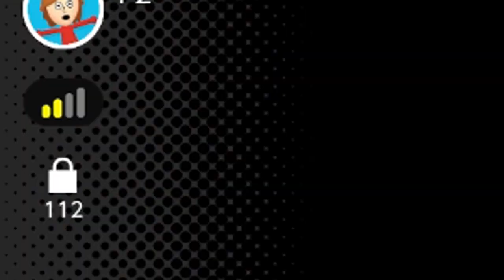Old Games with Moog! - Playing Ice Climbers with A REAL ORANGE? [NOT CLICKBAIT!]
I hope you guys enjoyed this video! It was a lot of fun to record and edit! :D

NeonJP~